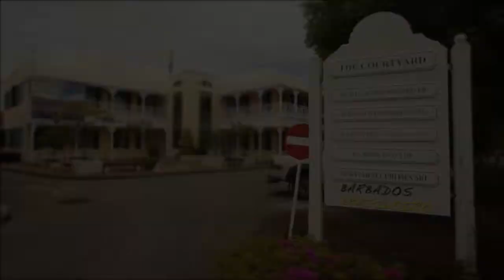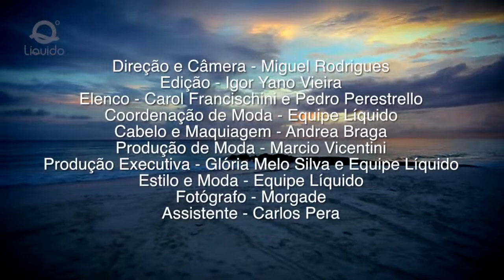Pedro Perestrello para a Campanha Liquido Verão 2014 (BARBADOS - CARIBBEAN SEA) 02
Musicien, mannequin, directeur.